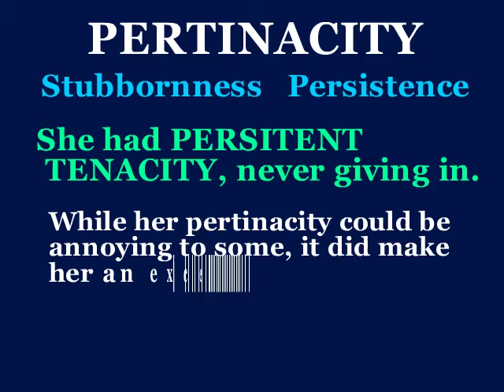pertinacity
This video will define pertinacity, use it in a sentence, and show a mnemonic device which makes easier to remember.